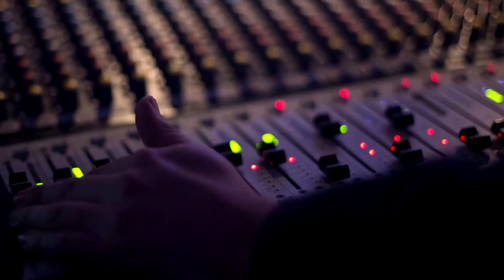VideoNews EL-Stacjowy | 2018-05-08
Krótki Videonews EL-Stacjowy tym razem ze studia.